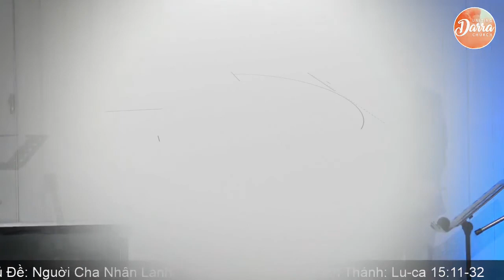NGƯỜI CHA NHÂN LÀNH - Lu-ca 15:11-32 || Mục Sư Tiến Sĩ Đặng Ngọc Phước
Phần Giảng Luận của MSTS Đặng Ngọc Phước trong chương trình thờ phượng của Hội Thánh Tin Lành Liên Hiệp Darra vào Chúa Nhật 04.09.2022. Kinh Thánh:  Lu-ca 15:11-32.
Preaching component delivered by Pastor (Dr) Dang Ngoc Phuoc during Sunday worship at Darra Uniting Church on the 4th of September 2022.